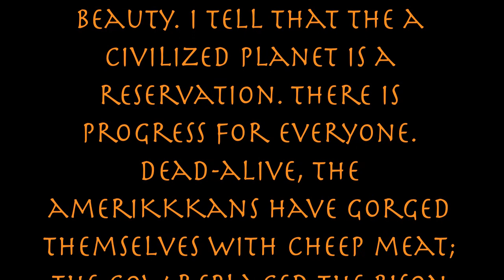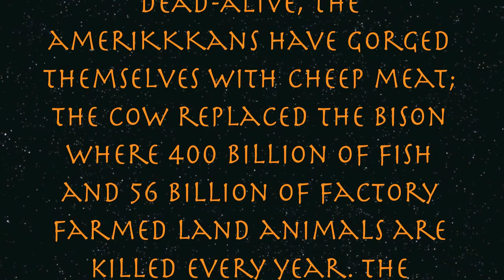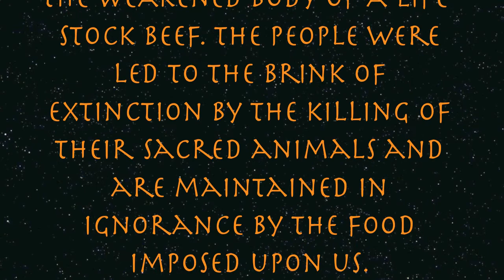beLIEve... me now and think about it later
I AM THE BEARBERRY-PICKER

Ladies and DUMMYS, I came here to avoid as much as possible treading on your corns. I had intended to deal only with the basic issue of Alliances that dictates your lives from the cradle to the grave, regardless of our spiritual/religions or moral dis-beliefs. I see now that it was a mistake. If one enters a battle, he cannot be squeamish about a few Joints. Here, then, are my answers: I do not believe in god or what ever form IT may take from one of the three monotheist religions, STRAIGHT OUT... because my trust is in the Nature Woman and the Ancestors, my GrandMother Mother sister daughter and my women friends. Whatever mans mistakes, Woman has for thousands and thousands of years past... been working to undo the botched job your god and man has made.
As to killing leaders, it depends entirely on the position of the leader. If it is a capitalist communist socialist or the leader of Iran, I most certainly believe in dispatching him to where he belongs, back to his Mamma. If the leader is as ineffectual as an American President, it is hardly worth the effort. There are, however, some candidates I would kill by any and all means at my disposal. They are Ignorance, Superstition, Bigotry and grouchy pot heads looken to score a bag of weed— the most sinister and tyrannical leaders on earth. As for the DUMMYS who asked if free love would not build more houses of prostitution, my answer is: They will all be empty if the DUMMYS of the future look like YOU.
May Nokomis Bless you with SEVEN Daughters...

A small roundish juicy fruit without a stone...

Over the past 500 years, the Indigenous peoples have managed to resist and survive the civilizing process but much has been lost. Now we must rebuild our memory and determine on what basis we will build our future. The BearBerry-Picker is a contemporary and Neo RED-TALKER experience and does not purport to represent a trible tradition in stone. It is a declaration of war based on the order imposed upon us by the dominant cultures of which I deny the right to validate my understanding of the current world around us.

Hello world!

Animal and Human Animal First
Before any culture.